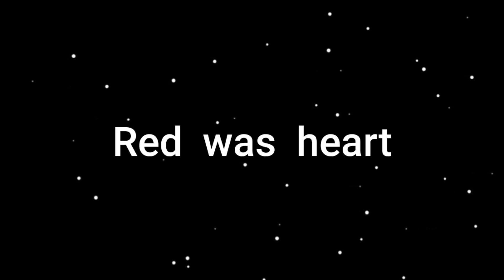Red loves Cyan - Among Us love story - Love Among Us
Red falls in love with Cyan but their love story has a different fate.